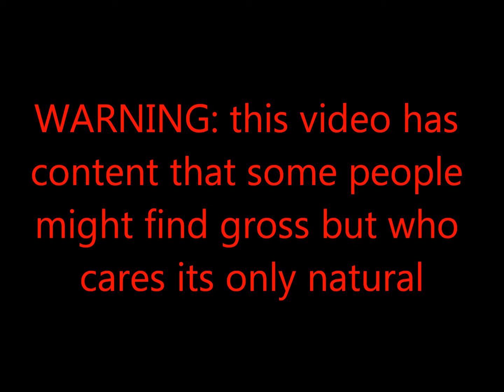My snake hiss eating a large mouse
here is the long return of my pet snake eating the next size mouse. im sorry about the shaky camera i dont have a tripod and my hands shake a lot apparently.